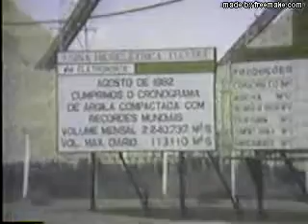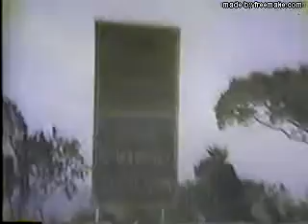Tucuruí. Recorde mundial. 2.240.737 M3 de argila compactada.